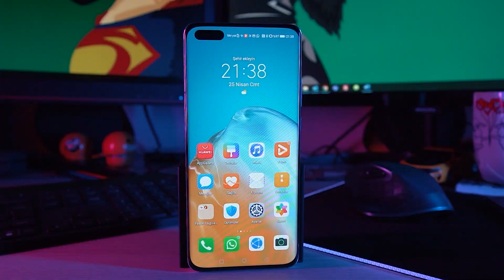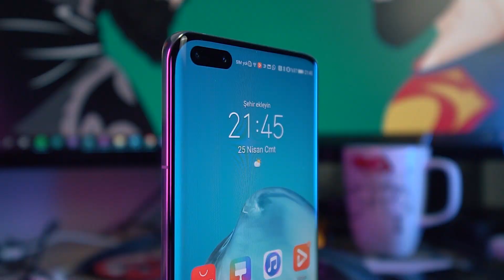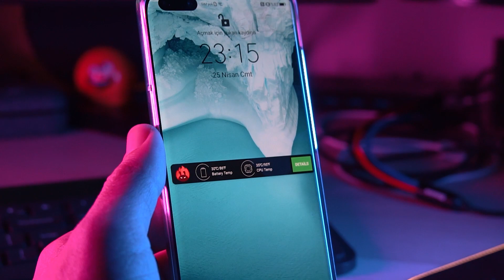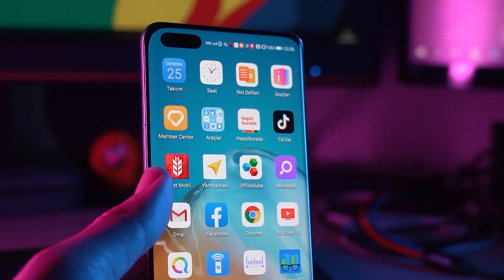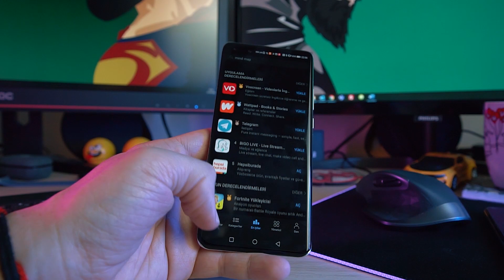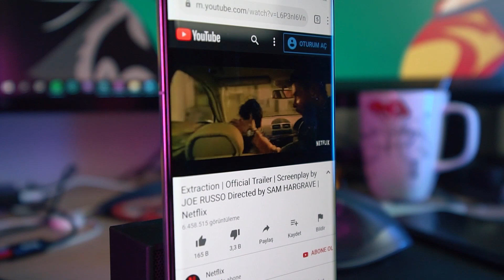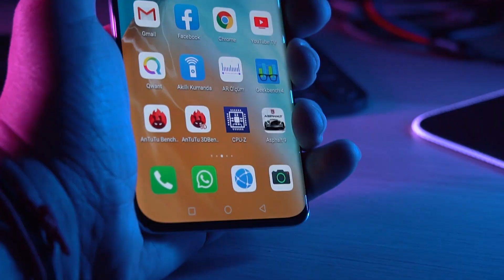HUAWEI P40 PRO SATIN ALINIR MI? - 5 DAKİKADA HALLET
Huawei’nin son model akıllı telefonu P40 Pro’yu sizler için inceledik. Google sorunu evet devam ediyor peki bu nasıl çözüldü gelin hep birlikte görelim.

Tasarımdan başlayacak olursak P40 Pro, dört kenarı kavisli cam panelle geliyor. Kavisleri dört bir yanda görebilirsiniz.

Hem ön hem de arkada cam kullanılmış. Cam kullanımı, aslında telefona hem parlak bir görünüm kazandırmak hem de kablosuz şarj işlemine olanak sağlamak.

Herhangi bir koruma olmadan telefonu kullandığınızda elinizden kayma olasılığı yüksek. Bu yüzden kutuya şeffaf bir silikon kılıf eklenmiş. Bu telefonu daha rahat kullanmanıza yardımcı oluyor. Bu arada P40 Lite ve normal P40’ın kutusunun içinden kılıf çıkmıyor.

Huawei P40 Pro'ya yaklaşık 12 bin TL'ye sahip olabilirsiniz.